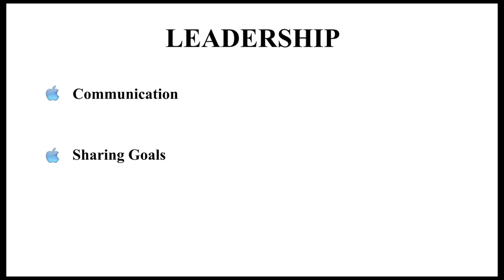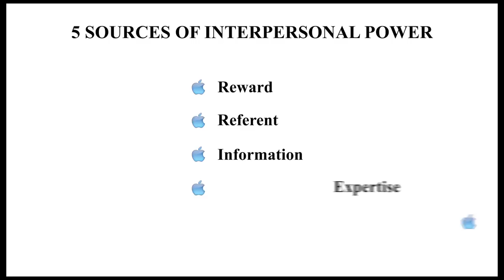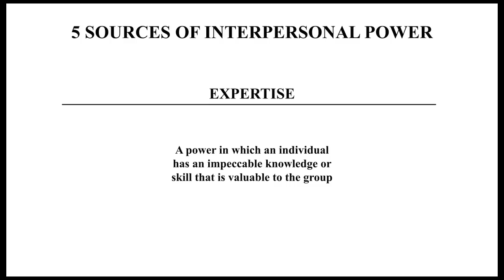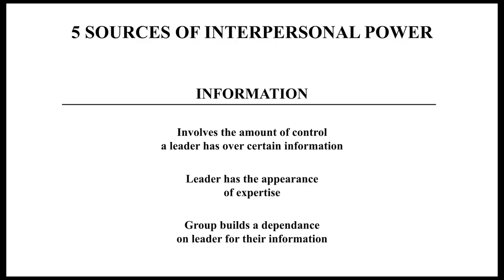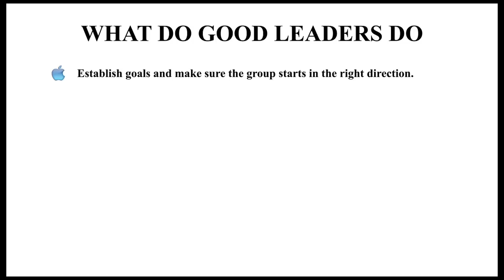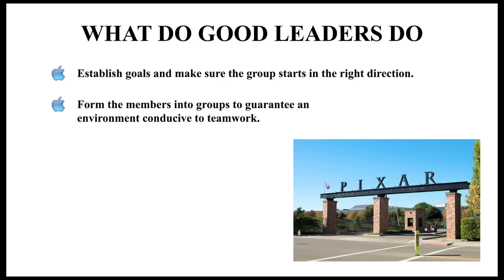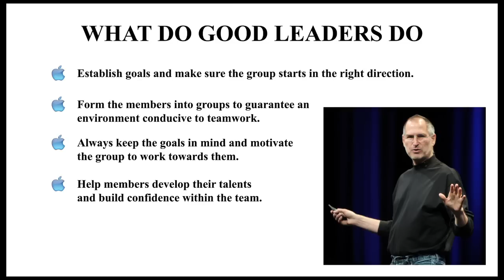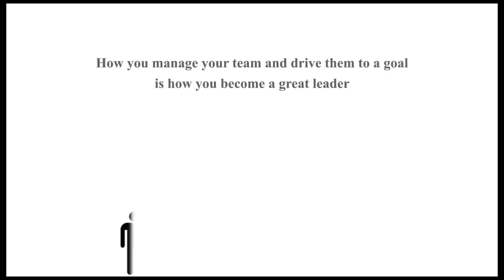Steve Jobs Leadership Podcast College Project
This was a College Project for Full Sail University Online Graphic Design program. The class is Psychology of Human Interaction. We were required to do a podcast on one chapter out of the book and we chose to do it on Leadership and used Steve Jobs as our example. The group members were:

Joshua Bauder
Ally Hepworth
Jonathon Bergin
Jessica Nagrone